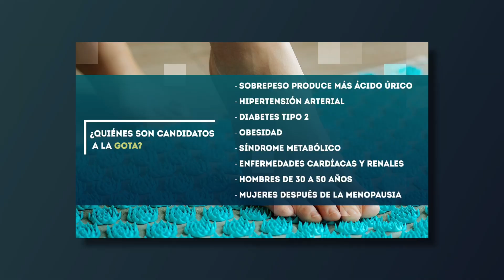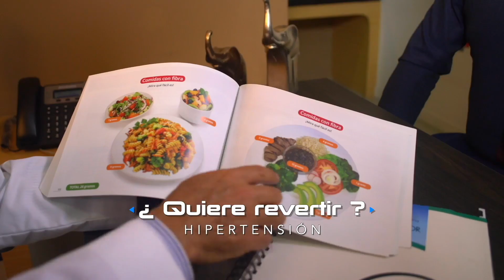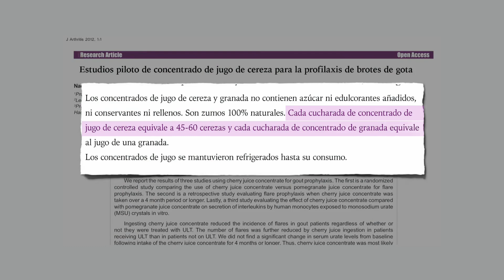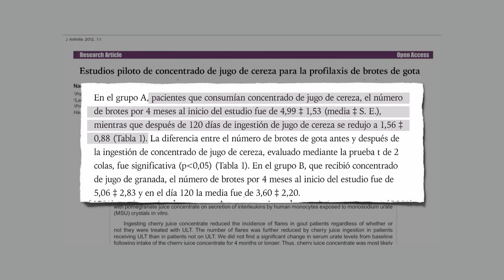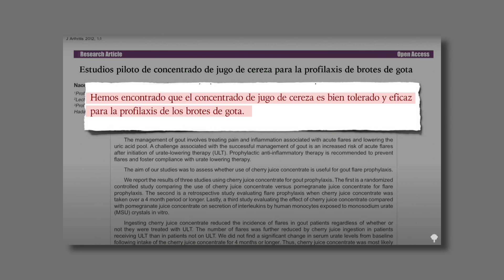¿Conoces la Gota? 😖